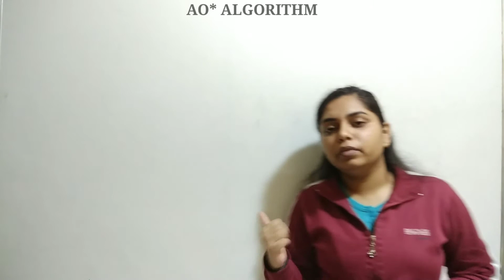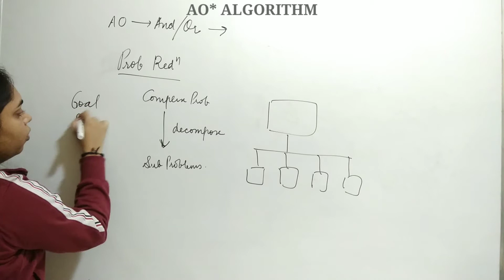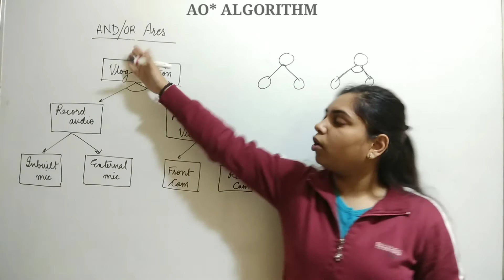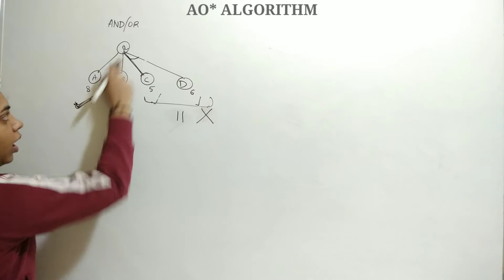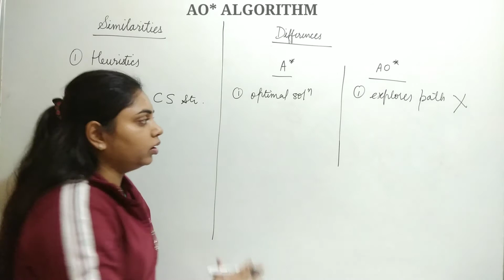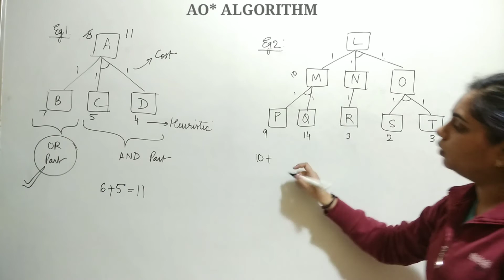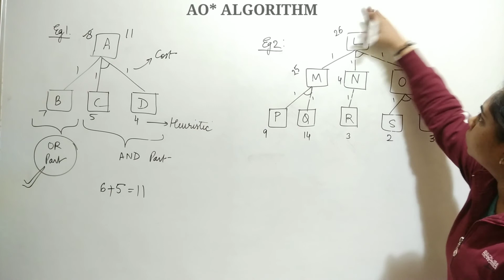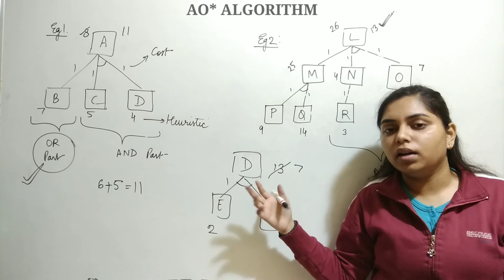AO* Algorithm | Examples | Similarities & Differences between A* and AO* | AI - Kanika Vats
This video contains explanation of AO* ALGORITHM in Artificial Intelligence.

In this video the following topics have been covered :
AO* Algorithm : Concept
Example of AO* Search Algorithm
Similarities and Differences between A* and AO* Algorithm
AO* Algorithm with examples

This video is helpful for students pursuing BSc , BSc in Computer Science Honors, BSc (CS), BSc(IT), BCA, BTech, MSc(CS), MSc(IT), MCA, MTech as well as for students preparing for competitive and entrance exams.